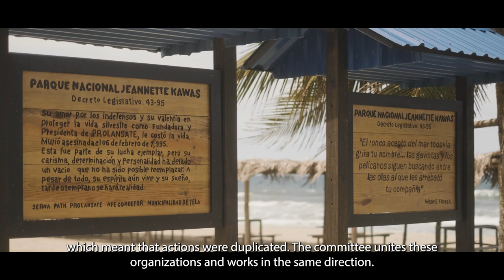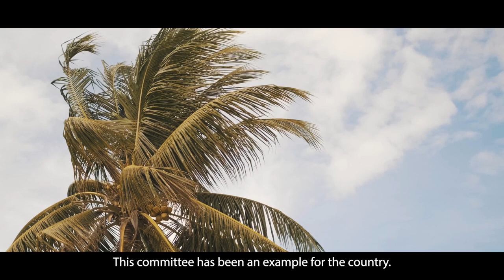Coming Together to Save Coral Reefs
The Tela Bay Technical Committee, a local group made up of NGOs, governmental organizations, scientists, and community members, are working together to save nearby coral reefs and preserve their natural resources. Listen to their story.